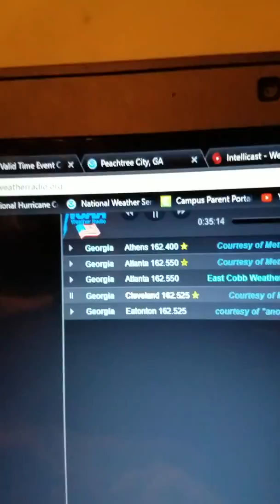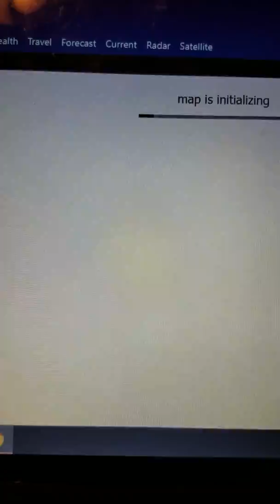Severe Thunderstorm Warning (EAS #63)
Update:

This was recorded on WXJ53